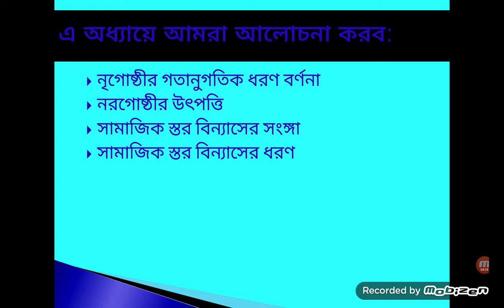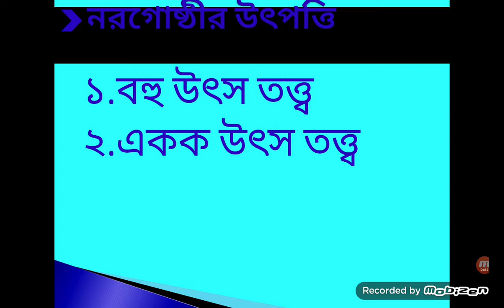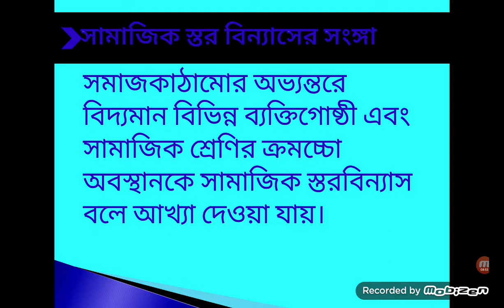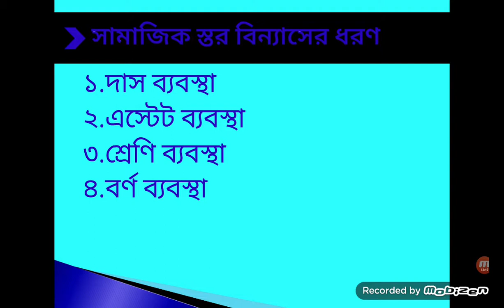অনার্স ২য় বর্ষ,সমাজকর্ম বিভাগ,নৃবিজ্ঞান পরিচিতি,সোহানী লায়লা